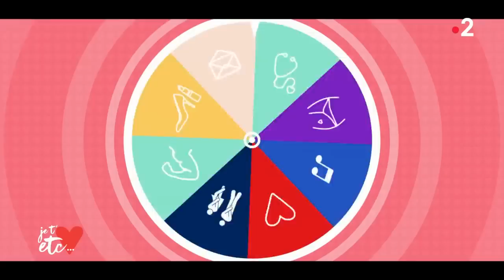Sexe : les insultes pendant le l’acte - Je t'aime etc.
La dernière fois que Fanny et son copain ont fait l’amour, il l’a insultée et elle n’a pas du tout aimé. Elle ne sait pas comment lui dire ?